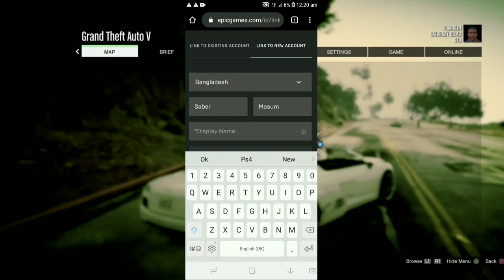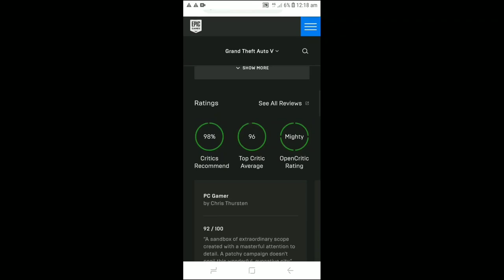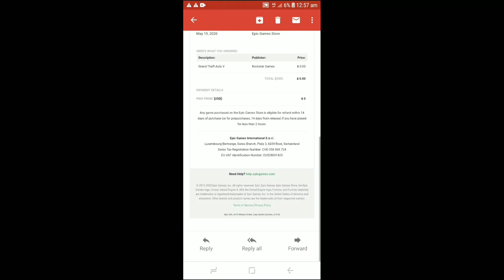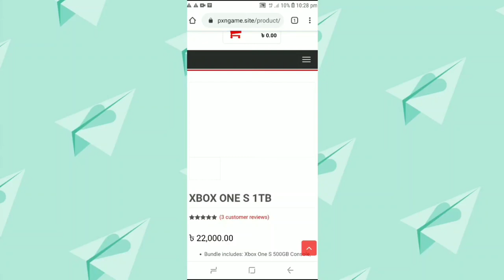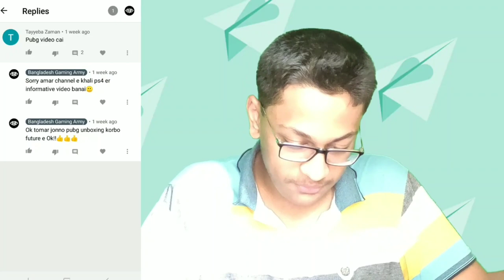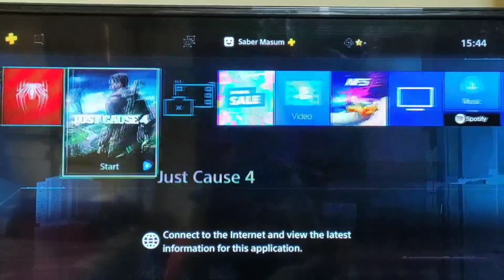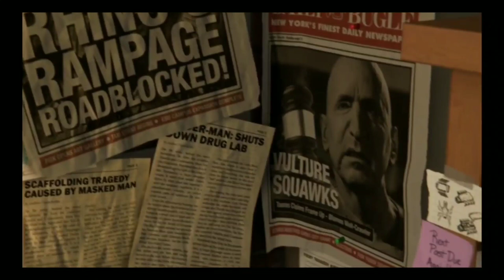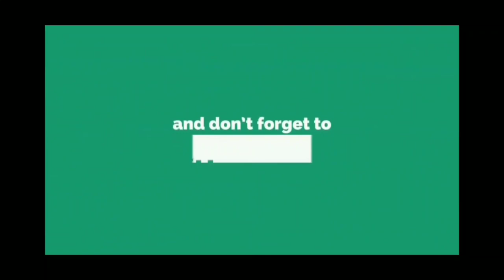COMBINED VIDEO OF BGA 2020